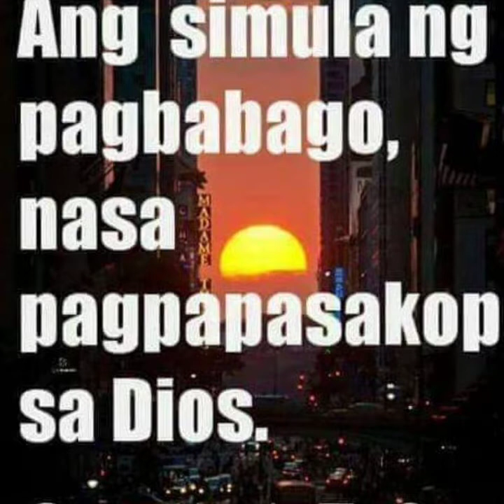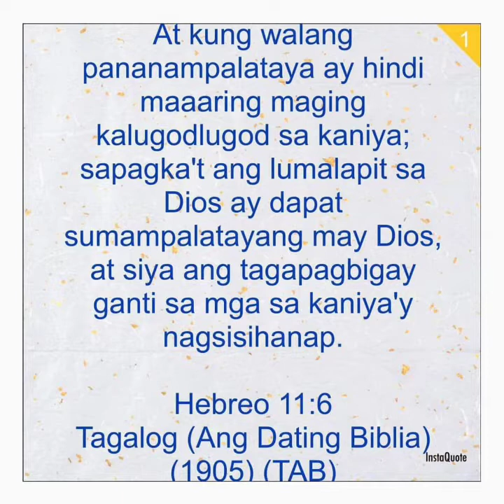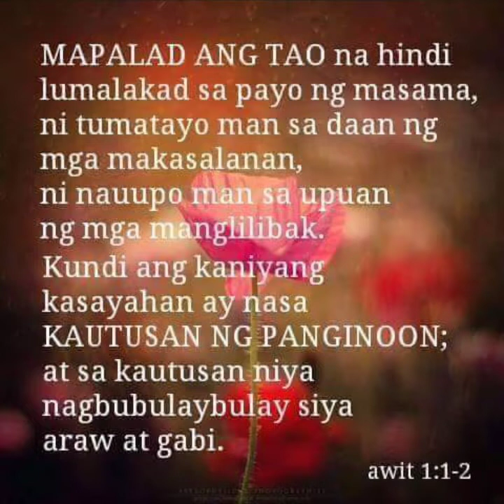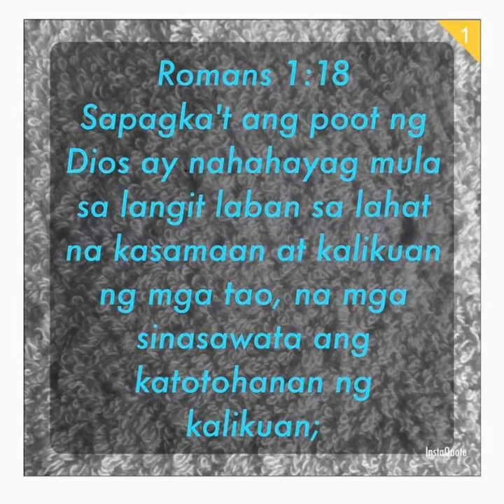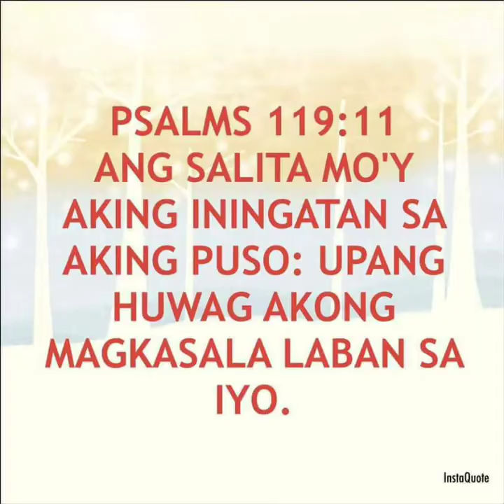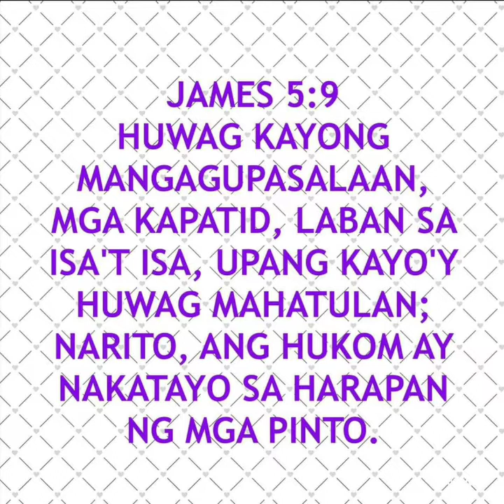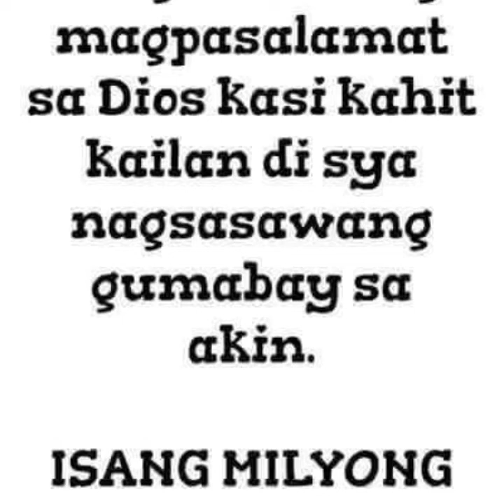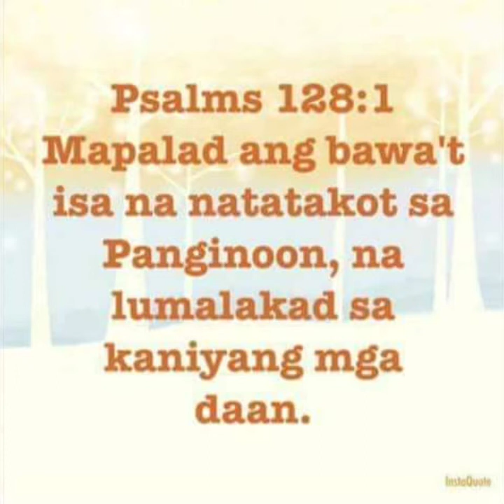Mga salita Ng DIOS (bible verses)💙☝️